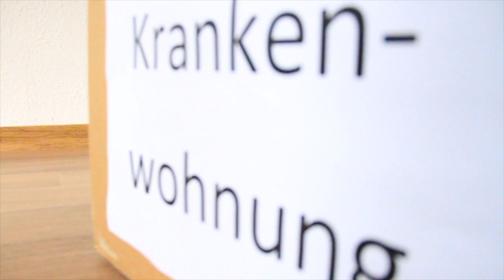Projekte gegen Wohnungslosigkeit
Im Bistum Osnabrück haben wir verschiedene Projekte gegen Wohnungslosigkeit auf den Weg gebracht. Einige Beispiele findet Ihr im Video.